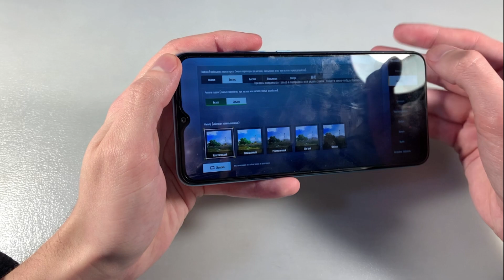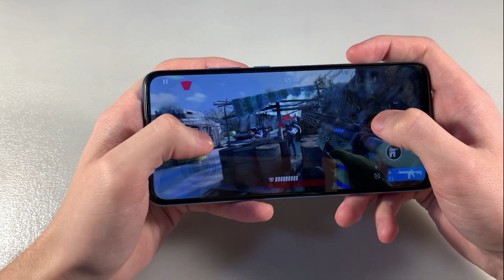Игры OPPO A15 (PUBG, Warface, RealRacing3)